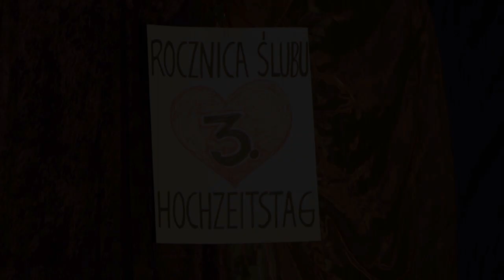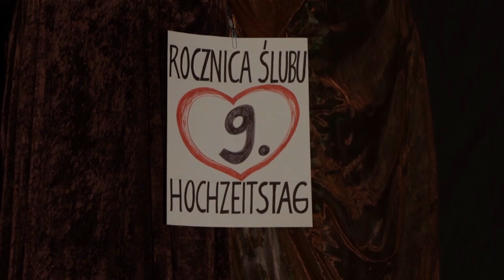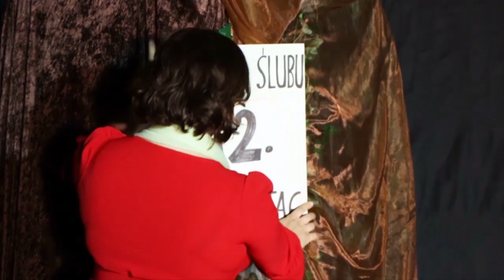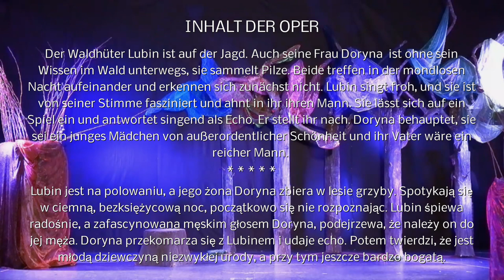Polnische Liebesballade - Projekt zum 210. Geburtstag von F. Chopin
Regie und Choreografie: Teelke Langhanke

Bernhard Forck – 1. Violine, 1. skrzypce
Julita Forck – 2. Violine, 2. skrzypce
Maria Jadziewicz – Viola, altówka
Aleke Alpermann – Violoncello, wiolonczela
FranziskaDallmann – Flöte, flet
Stefan Paul . Flügel, fortepian

Malgorzata Picz - Sopran
Marek Picz - Bass

Arkadiusz Porada  - Erzähler /Narrator
Kay Bretschneider - Tänzer, Choreografie

Vorbereitung/przygotowanie projektu: Malgorzata Picz
(Verein für Interkulturelle Begegnungen e.V., Falkensee)